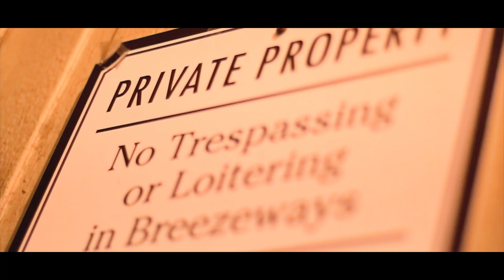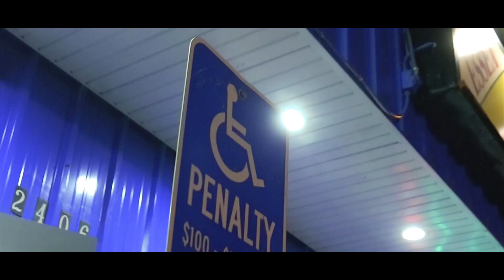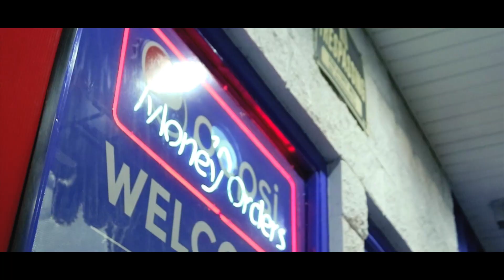Kema Kartier & Young X - Hallway | Shot by ILMG